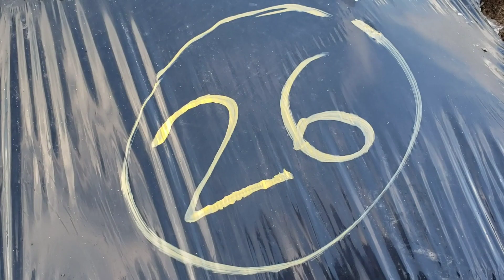Ligpitan sa Chinese Cabbage Farm.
Planong Pagligpit ng Mulch Pagkatapos ng Harvest.